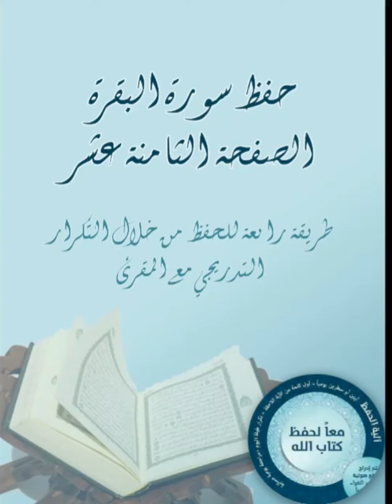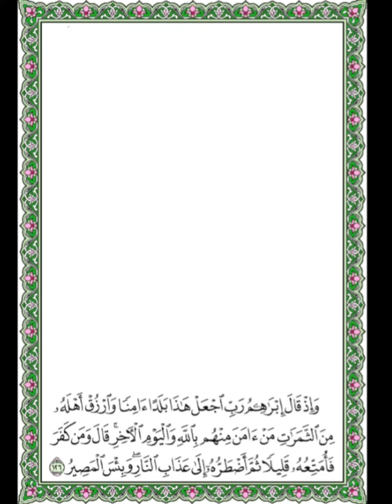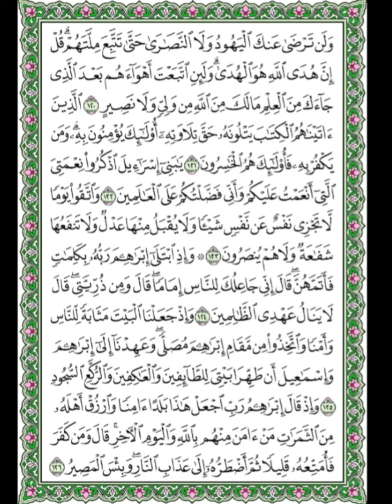تحفيظ سورة البقرة بالربط والتكرار - الوجه الثامن عشر